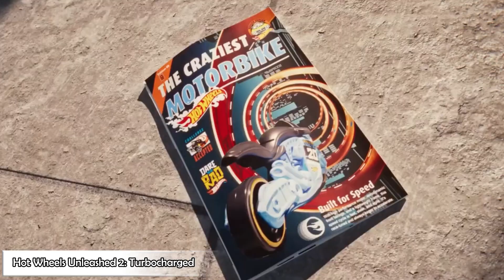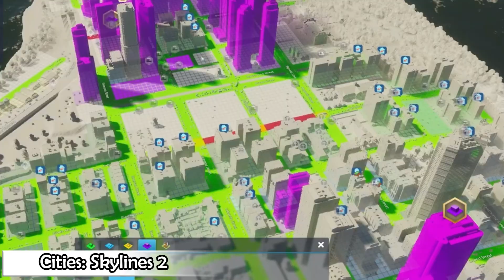NOVOS JOGOS EM OUTUBRO DE 2023 ! - PS5 / XBOX SERIES / PC / SWITCH / PS4 / XBOX ONE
Veja os novos lançamentos de jogos que vão ser lançados em outubro de 2023 para ps5,Xbox séries,Xbox one,PS4,switch e Pc !

Seja sempre Bem Vindo(a) e Volte Sempre!
Gostou do vídeo? Seu 👍 é muito importante para o crescimento do nosso canal.